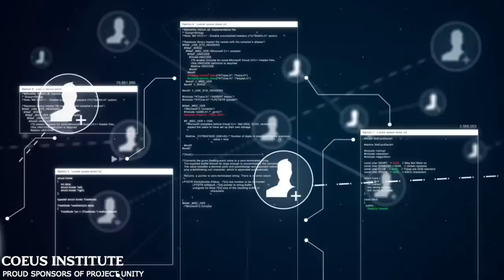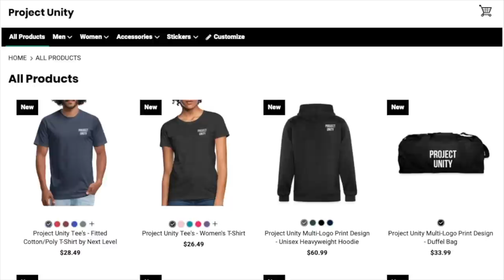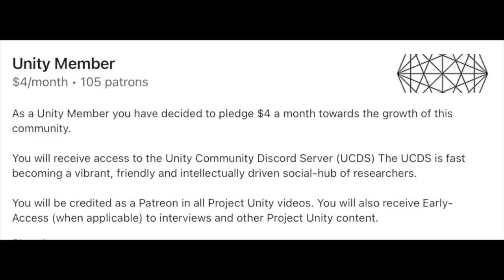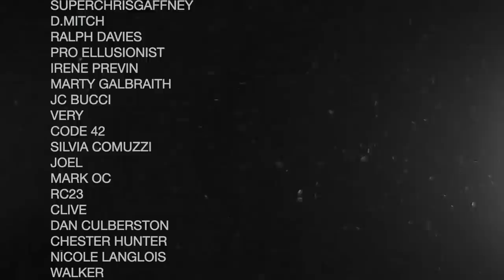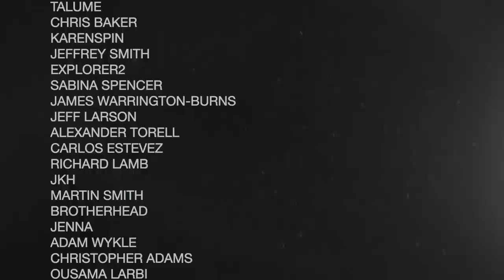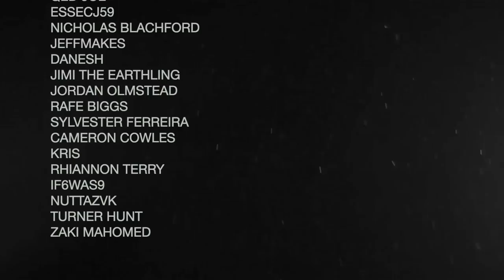The New Coverup, UAP Activism, Private Sector & Moving Forward /w Bruce Fenton & Jeremy Rys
Guests: Jeremy Rys & Bruce Fenton
Host: Jay Anderson